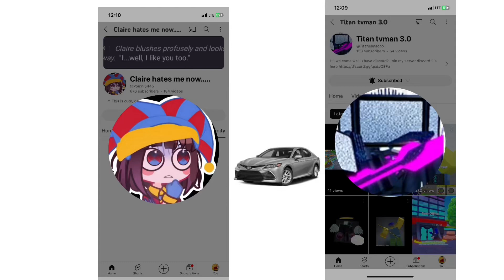and @Kingbeemaster and the Toyota